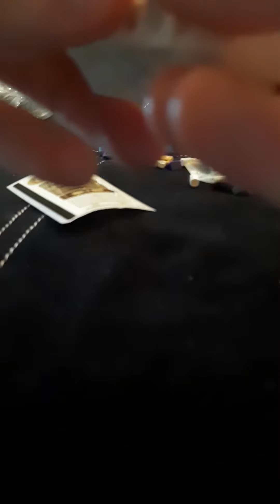Newt scamander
Lego flying animal